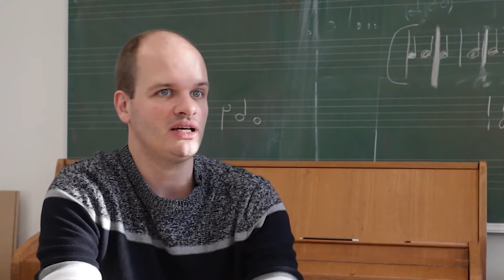Chordofonia Trailer (English subtitles)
'Zupfmusik' at the highest level!
This goal is to make Chordofonia chamber orchestra a unique, top-class orchestra.
For decades, the level of plucked-string music has been steadily increasing. As with pianists and bowed-string players, a training culture has developed among plucked-string players, which can be seen from the professionalism of music school teachers up to the highest level in international festival and competition culture. However, the broad base that exists in the area of the mandolin and guitar orchestra still lacks a professional equivalent. What is needed is a model orchestra, which acts as a role model for the large number of amateur ensembles and thus fulfils an important role in the educational process as well as for the musical reputation of the genre.

With Chordofonia Chamber Orchestra, an international top-class orchestra is now being created, which attempts to fill this gap and wants to further increase the reputation and the standard of plucked-string music at all levels. The orchestra is embedded in a centuries-long tradition, whose diverse manifestations should be brought more into the open. The diverse and high-quality original literature is, as it is hardly mastered by amateur ensembles technically or musically, little known and will now be presented to a wider audience. In addition, the tradition is to be guided by the assignment of commissioned compositions into the future. The previously unimaginable sonic
possibilities, the flexibility and passion of the musicians should inspire young composers to realize innovative projects.
As well as “classical" works, the breadth of ancestry of the instrumentation offers the possibility of intercultural projects with instruments from various cultural backgrounds, such as the Arabic oud family. Furthermore, the ensemble is committed to overcoming the rigid genre boundaries and offers the opportunity through the use of instruments such as electric guitar and electric mandolin to authentically realize popular music. The ensemble is made up of internationally sought-after top musicians who between them have a multitude of awards and success in numerous renowned competitions.